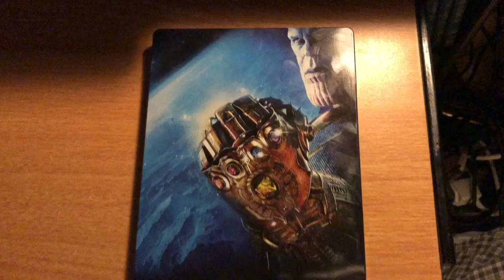Avengers Infinity War 4K Steelbook Unboxing